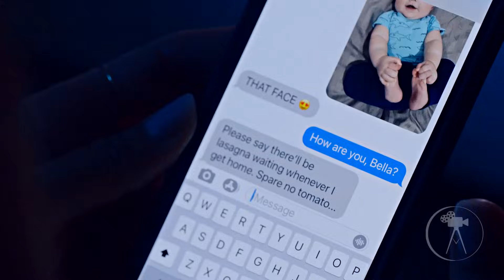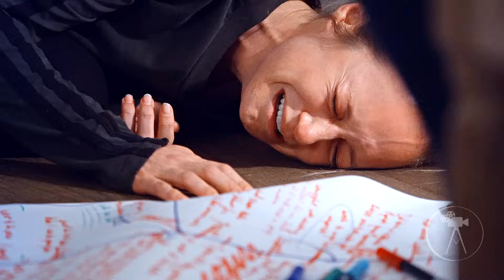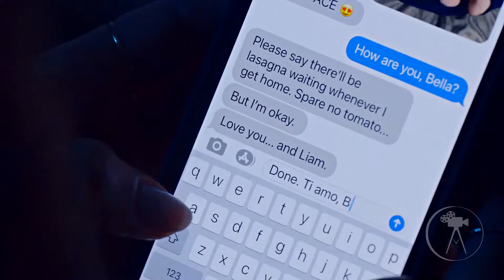maya & carina | their story {3x05-7x10}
I'm going to miss them so much.

The video is divided into 3 parts:

00:00 - Break
05:25 - Heal
10:14 Rebuild

• TV Show: Station 19
• Couple: Marina
• Characters: Maya Bishop & Carina DeLuca
• Song: Experience by Ludovico Einaudi
• Coloring: Evelyn Jackson